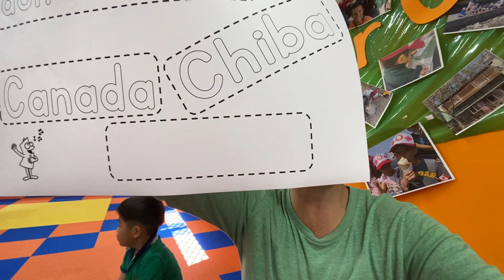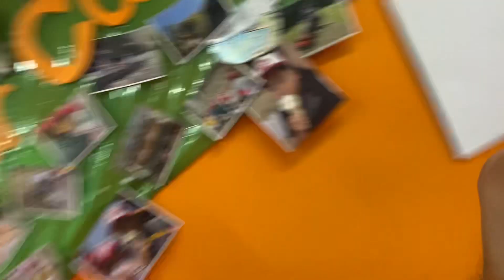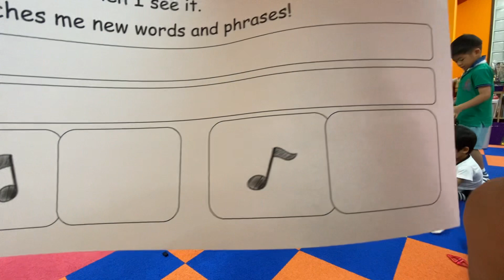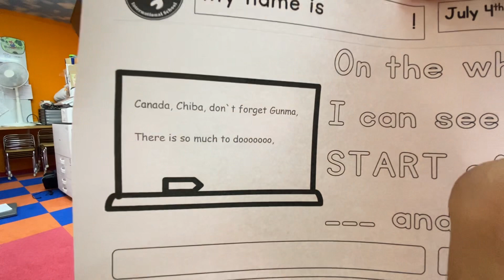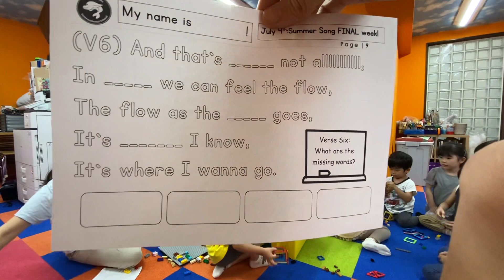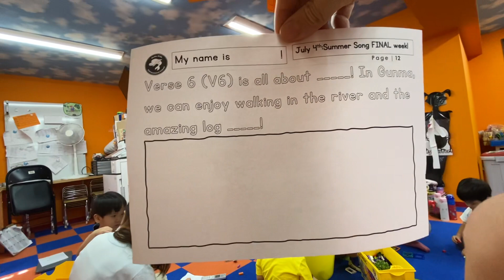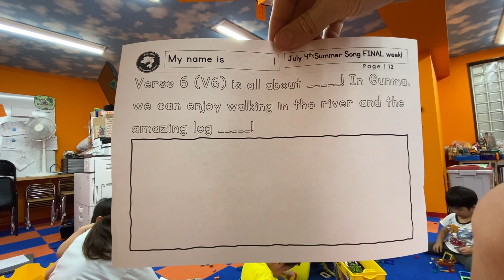July 4th - Worksheets for Students!! Happy Birthday to my father!!:)